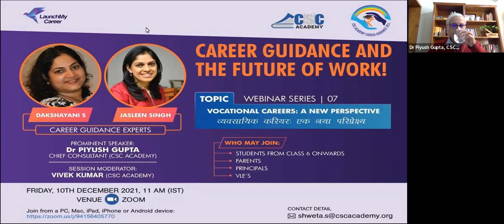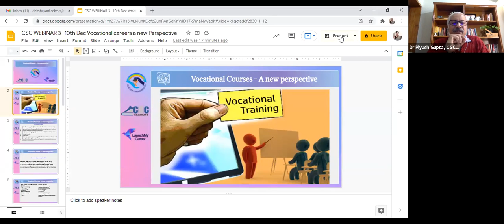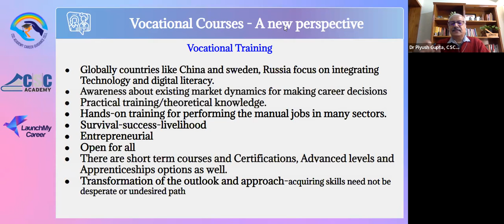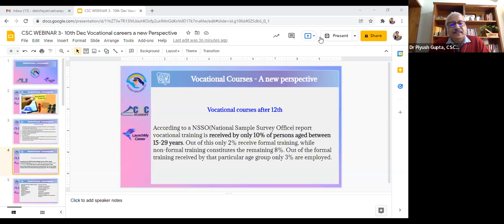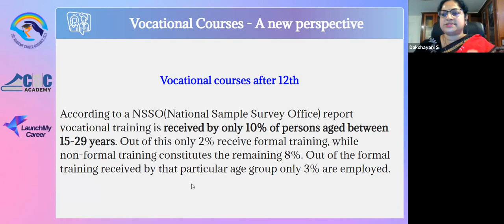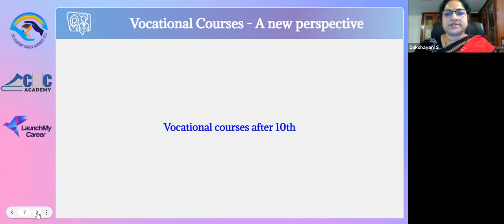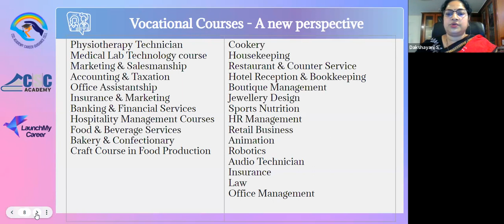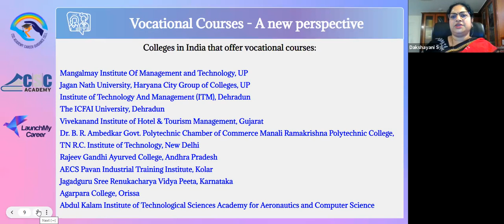Career Guidance Connect 7- Vocational Careers: A New Perspective